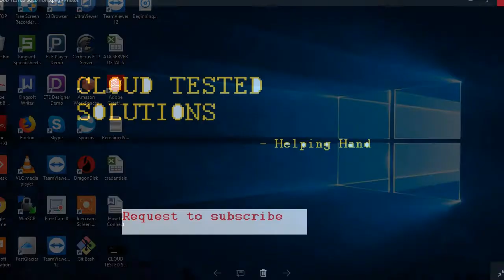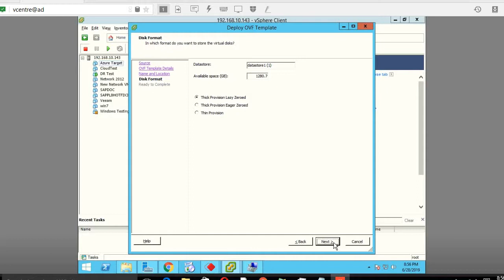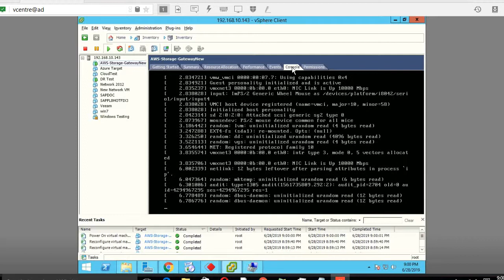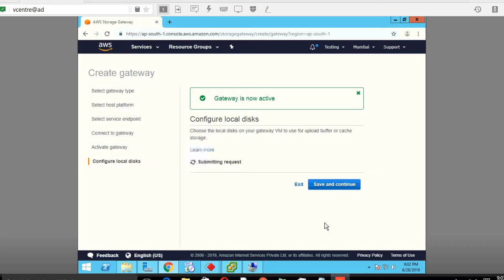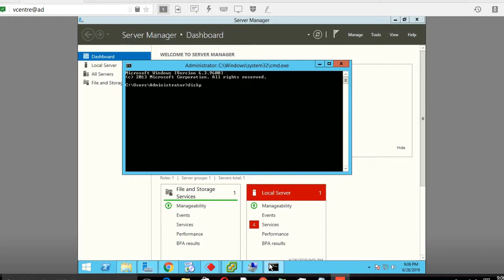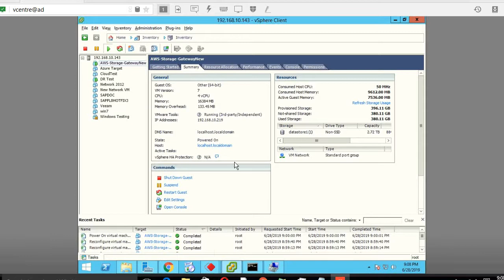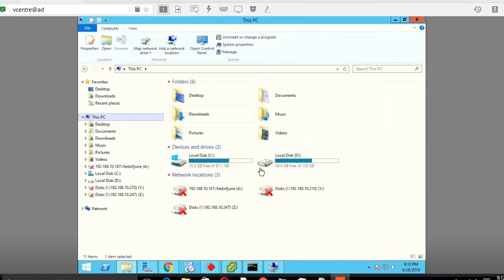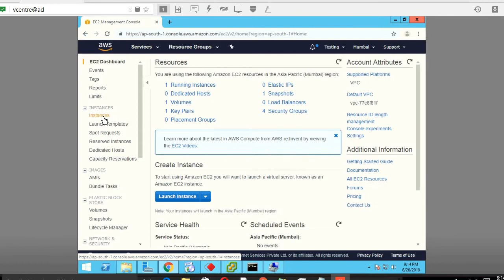Storage Gateway in AWS Host on On-Primises(Volume Gateway)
Storage Gateway in AWS Host on On-Primises